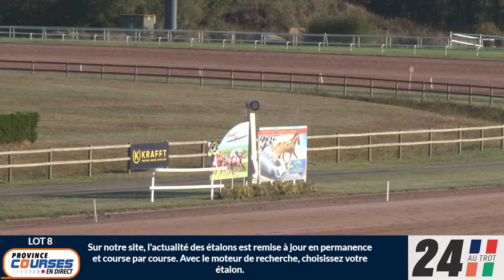Le Mans - Lot 8 qualifications 6-10